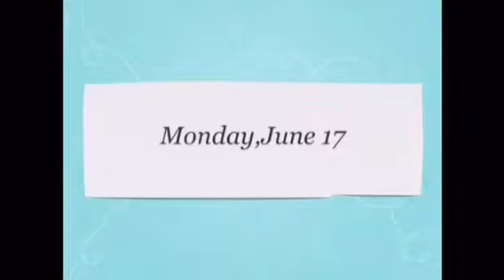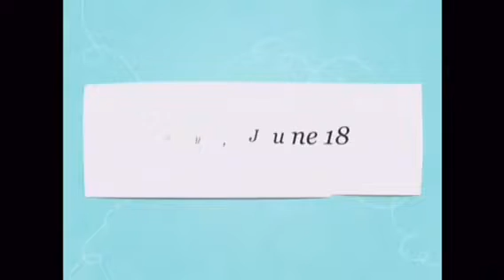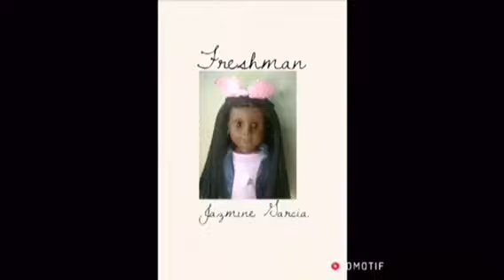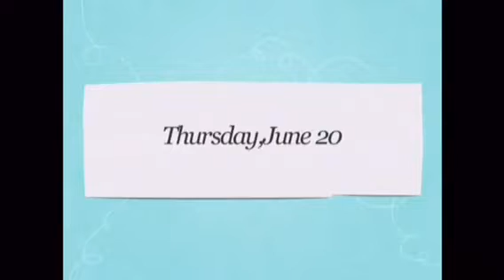2019 End of the school year vlog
My dolls decided that they wanted to bring you into their last week of school. They had their final picture day of the year and also some dolls are graduating!!